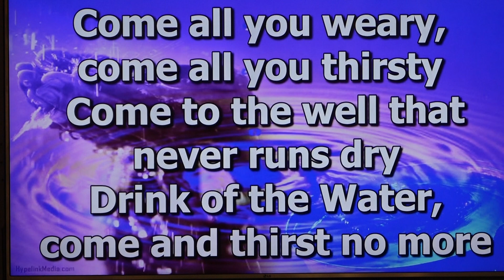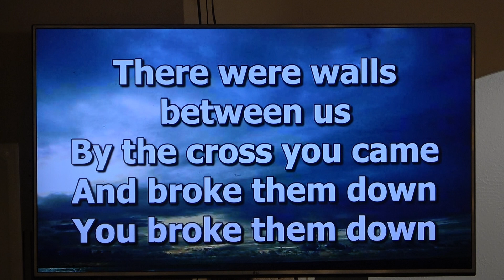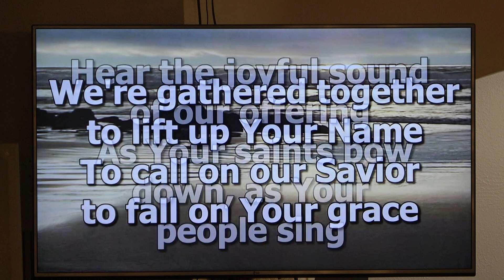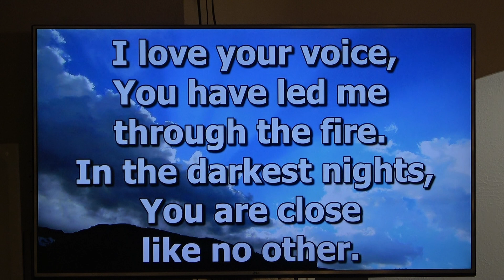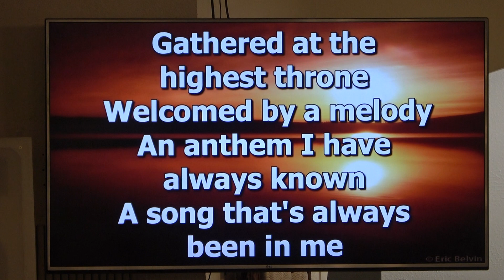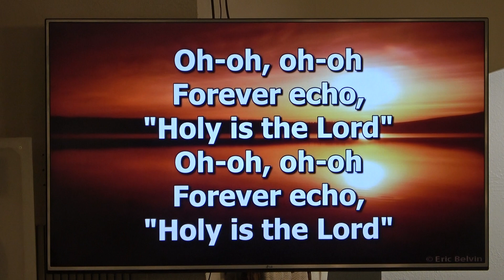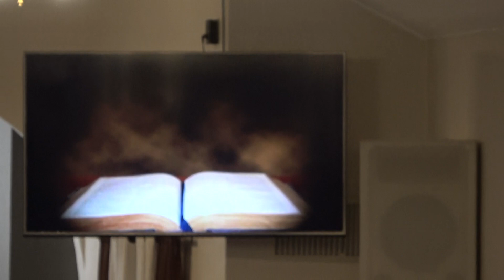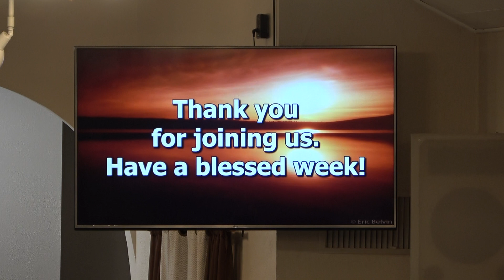Mother's Day; Proverbs 31 Woman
Proverbs 31
May 14, 2023
Kit Miller